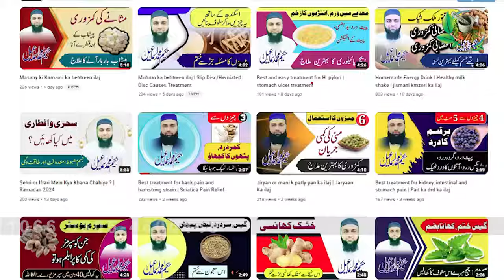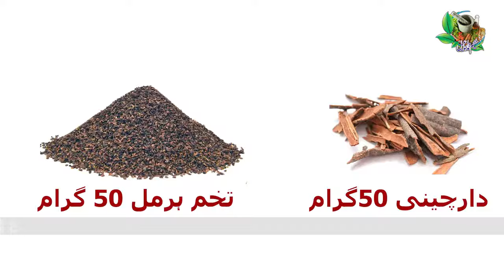Masana Ki Kamzori Ka Ilaj - Peshab Mein Bar Bar Aane Ka Hal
Watch this informative video on 'Masana Ki Kamzori Ka Ilaj - Peshab Mein Bar Bar Aane Ka Hal' for helpful tips and remedies to treat frequent urination and bladder weakness. Learn about natural and effective solutions to strengthen the bladder and reduce the urge to urinate frequently, improving your overall urinary health.

ہمارا کوئی بھی بھائی اوربہن اپنی کسی بیماری کے متعلق کسی قسم کا مشورہ لینا چاہے
 یا کسی قسم کا نسخہ پوچھنا چاہے  تو اس پر ہمارے کوئی چارجز نہیں ہے ـ
 فی سبیل اللہ مشورہ دیا جاتا ہے ـ
اور مجرب  نسخہ بتایا جاتا ہے ـ
اور اگر کوئی دوست خالص روغن بلسان جنگلی شہد زعفران سلاجیت اثمد سرمہ
یا  کسی بھی قسم کی ادویات منگوانا چاہیں  تو میرے ان واٹس ایپ نمبر پر میسج کر کے مکمل تفصیلات معلوم کر سکتے ہیں ـ

VIDEO FOR
Masana ki kamzori ka ilaj, Peshab mein bar bar aane ka hal, Urdu health tips, Desi nuskhe for urinary problems, Natural remedies for frequent urination, Home remedies for weak bladder, Islamic wazifa for urinary issues, Dua for strong bladder, Proven methods to cure frequent urination, Healthy lifestyle for urinary health